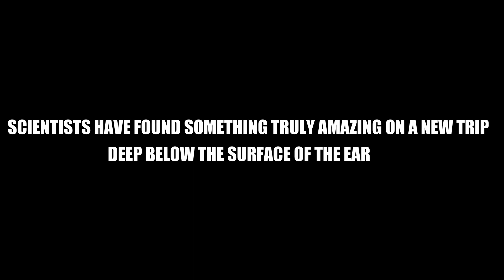Archaeologists Found Something Extraordinary On Their Way To The Center Of The Earth!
Scientists Found Something Extraordinary On Their Way To The Center Of The Earth

you won't believe this! On their ambitious journey to the very heart of our planet, a team of intrepid scientists stumbled upon something downright extraordinary. It's not just rocks and molten lava down there, folks! Dive into our latest video where we unravel the mysteries lurking beneath our feet. You know, it's moments like these that make you realize the Earth keeps tossing curveballs our way! So, what are you waiting for? Click that play button, hang onto your hats, and let's venture deep down together.

1. The videos have no negative impact on the original works.
4. We use only the audio component and tiny pieces of video footage, only if it's necessary.